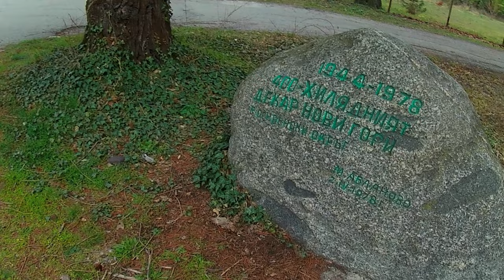Аблановска пътека 27.03.2023